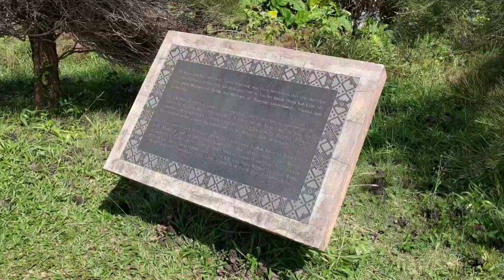Jouney to "Tip of Borneo" Kudat, Sabah